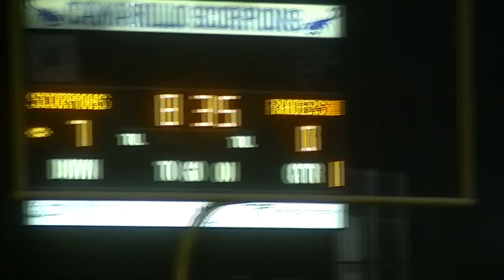Channel islands Raiders Vs Camarillo Scorpions 2011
see who wins betwwen Ci Raiders and Camarillo Scorpions by TonyD